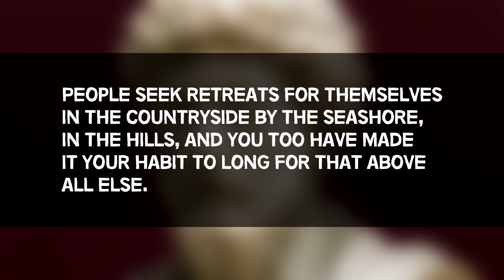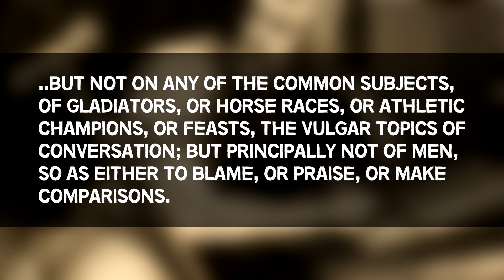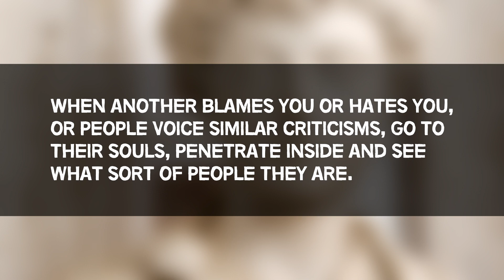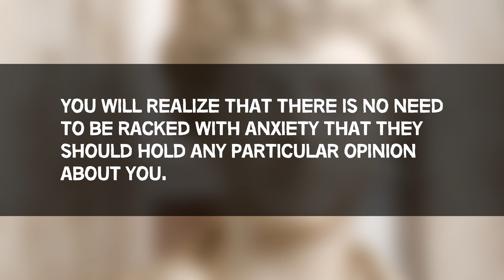Stoicism | An Introvert's Philosophy?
Is Stoicism a philosophy suitable for introverts? How can introverts benefit from Stoic philosophy? In this video, I'll explore the compatibility between Stoicism and an introverted personality.

Script, cuts, footage, and voice by Einzelgänger. I have used Creative Commons (links below) and some public domain material from Pixabay (links available upon request).